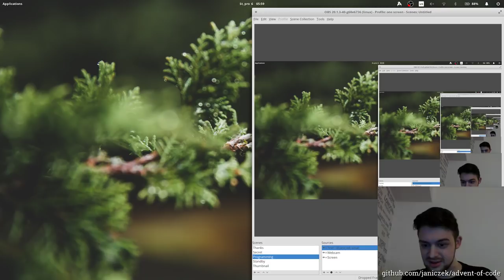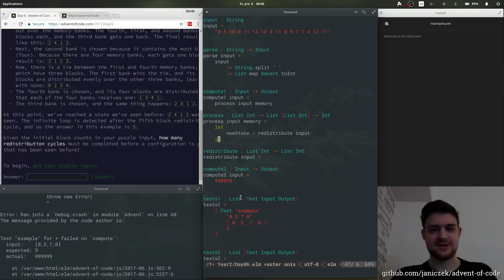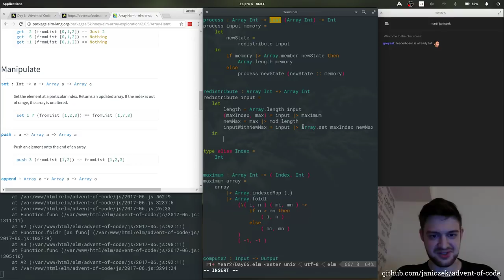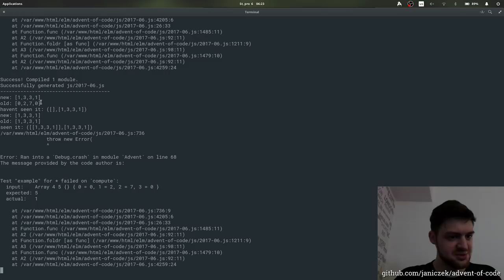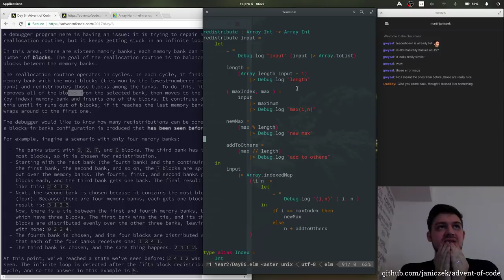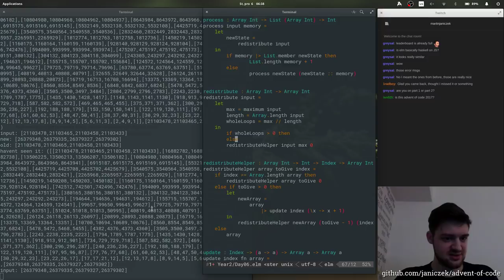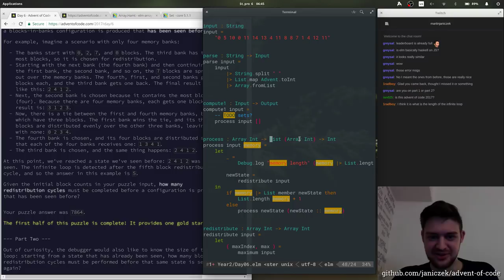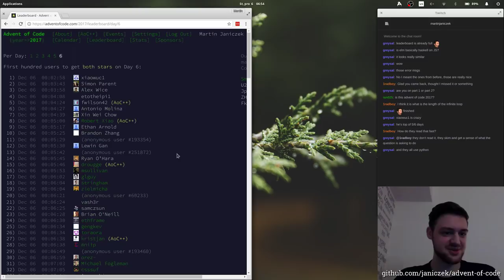Advent of Code 2017 - 06/25